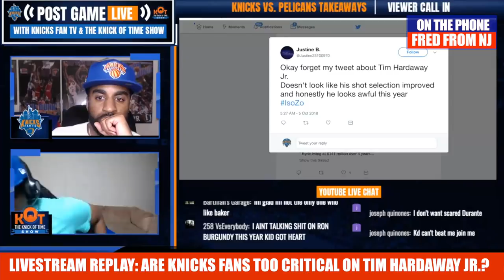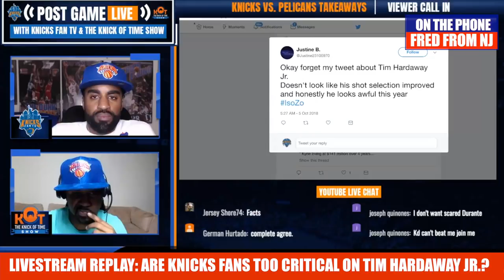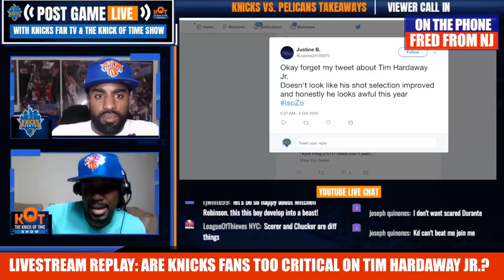Stop Hating On Tim Hardaway Jr.!| Knicks Fan Rant| Knicks Post Game Live Replay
Stop Hating On Tim Hardaway Jr.!| Knicks Fan Rant| Knicks Post Game Live Replay.  Caller Fred from New Jersey says it's time for Knicks fans to stop criticizing Tim Hardaway Jr.  Are Knicks fans too critical of Timmy?  Let me know if the comments below!

🔽Watch These NBA Knicks Videos Next!🔽